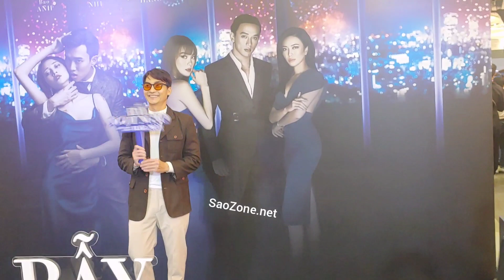Trang Trần khoe chồng Việt Kiều, Vũ Hà đeo kính khủng, Khương Ngọc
Trang Trần khoe chồng Việt Kiều hội ngộ Vũ Hà đeo kính khủng, Khương Ngọc